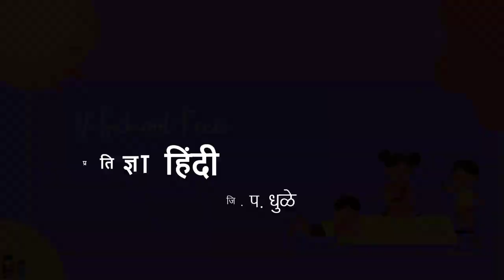प्रतिज्ञा | हिंदी | आदर्श परिपाठ | VSchool